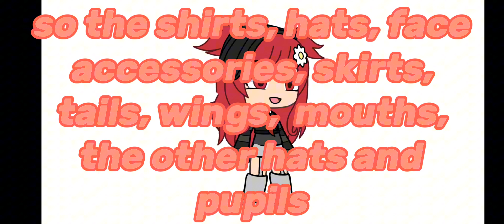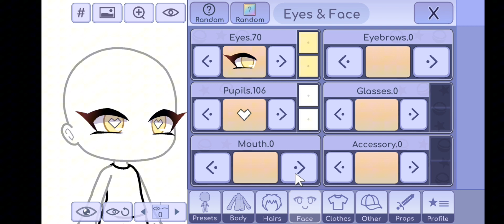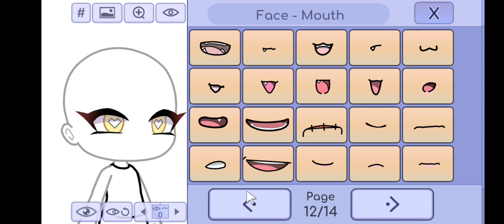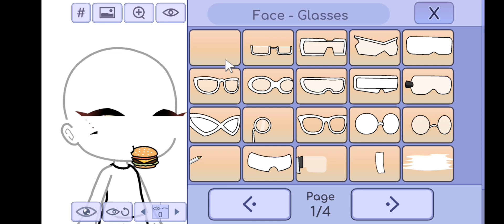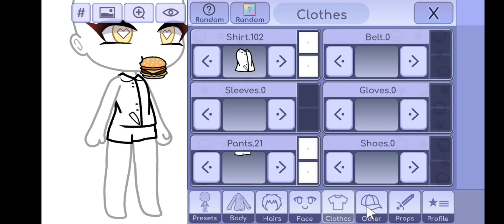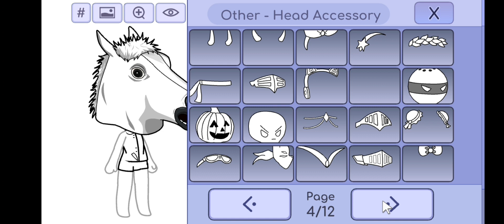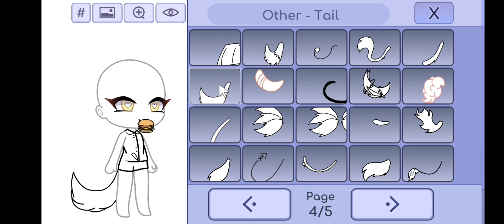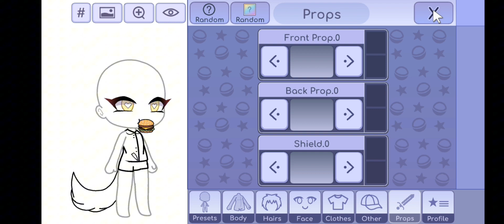gacha life updated